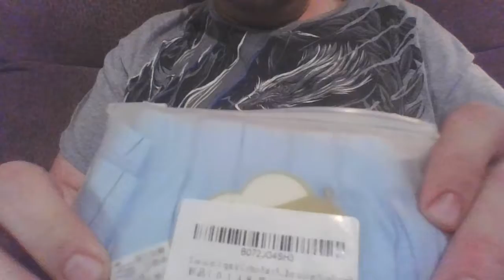Big Boy Box Briefs (Size 16, Waist: 28"-31.5")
These are a great fit to my young one. The material is very soft yet of quality. The construction is very nice. They fit him perfectly. Hard to find nice underwear for this size and these are a real winner.